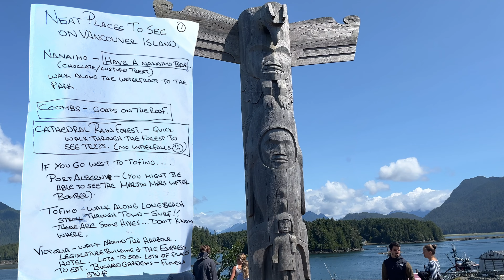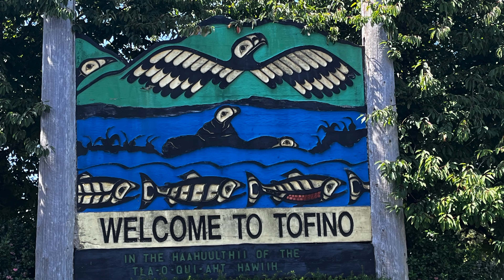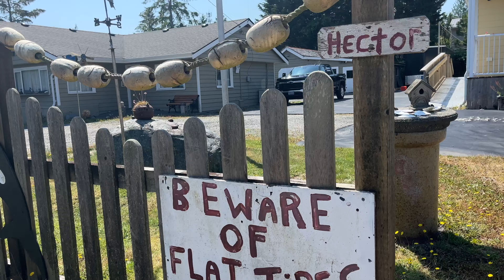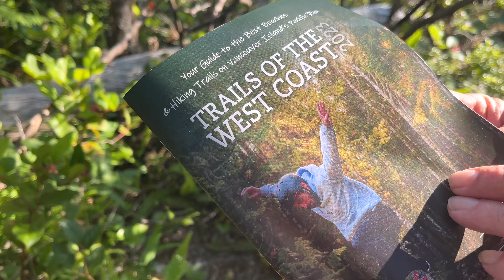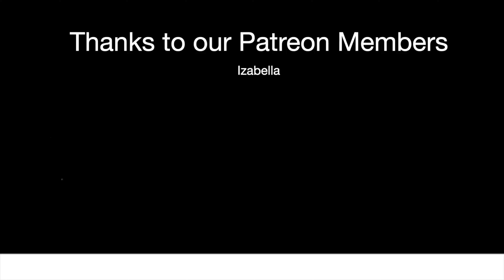Vancouver Island Adventures: A Unique Hike and a Surf Lesson.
In Part Two of our Vancouver Island adventure, we take on a truly unique hike to an unforgettable spot, and then hit the waves for a surf lesson. This episode is packed with excitement and scenic beauty. Join us as we continue to explore the island's wild side, pushing boundaries and ticking off more from our list!

(for daily blogs, maps and exclusive content.)

*** MUSIC ***
Music (Try it for free)